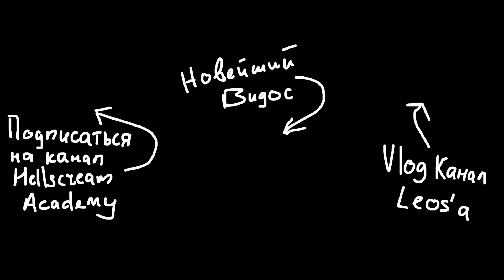МАЯ ЕГОРОВА - Я ВЕРНУСЬ | ОЧЕРЕДНОЙ БРЕД НАСТАВНИКОВ НА ШОУ ГОЛОС ДЕТИ | ПЕЛАГЕЯ, БИЛАН, АГУТИН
*** Во всём виноват Путин?

Зря я полез смотреть разные выступления с последних сезонов шоу ГолосДети и просто Голос. Само шоу так называется не потому, что нужен какой-то идеальный тембр, который нравится всем, ведь так не бывает, один голос не может понравиться всем, у всех разные вкусы. А тут наставники нам говорят, что команды набраны и они ищут какой-то особенный голос. И в этом видео я увидел просто обыкновенную несправедливость. Было ощущение, что Мая просто не указана в списках "принять", ведь Билан даже дернулся нажать кнопку, а потом убрал руку. Пелагея после выступления сама начала плакать и говорить что команды набраны, Агутин же сказал что это не ее вина...ну это просто бред...